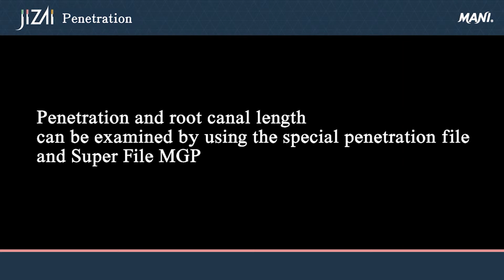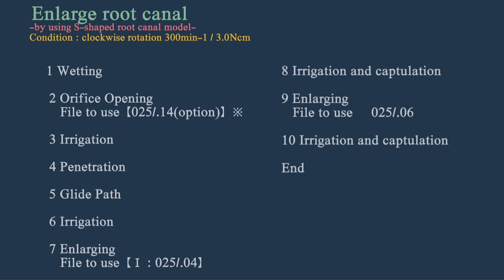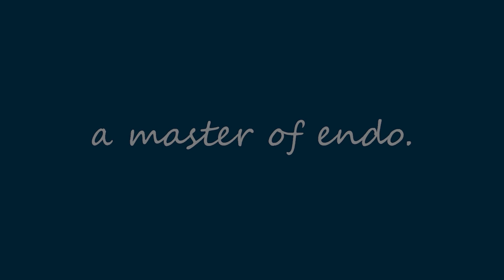02 JIZAI Sequence S Shape Canal